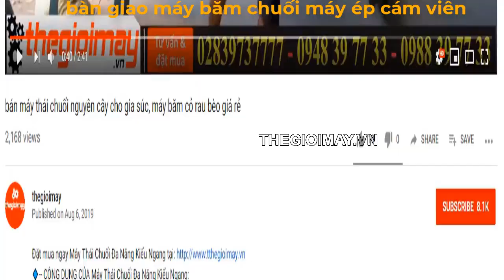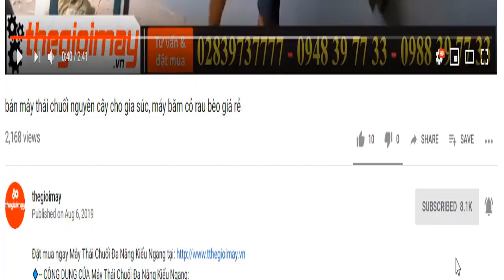Bàn giao máy ép cám viên liền trục takyo, và máy băm chuối đa năng takyo cho trang trại nuôi gà vịt